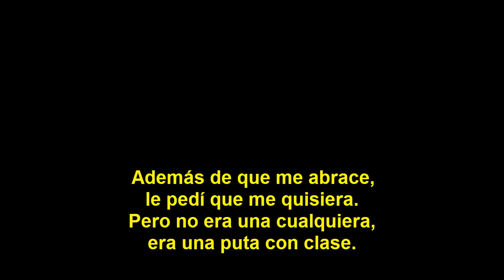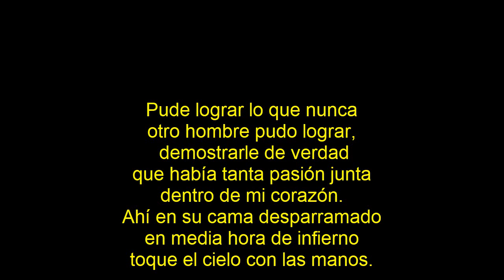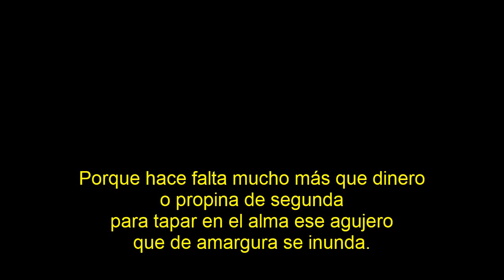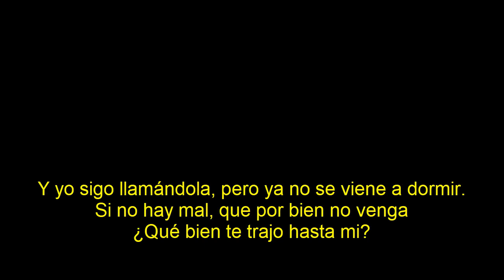5- Cubano (Por Colectora) - Las Pastillas del Abuelo | Subtitulado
Listado de canciones:

1. José
2. Solo Dios
3. Peldaño
4. Saber cuándo parar (Candombe l)
5. Cubano
6. Skalipso
7. Cerveza
8. Oscarcito
9. Perdido (Chakarera)
10. Lo + fino
11. La casada
12. Resulta Imposible (Candombe ll)